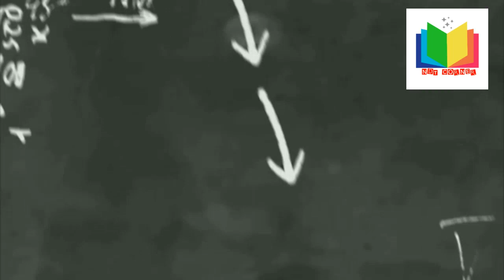NDT TECHNICIAN - 50 Nos# offshore jobs # ROTATION JOB # QATAR #